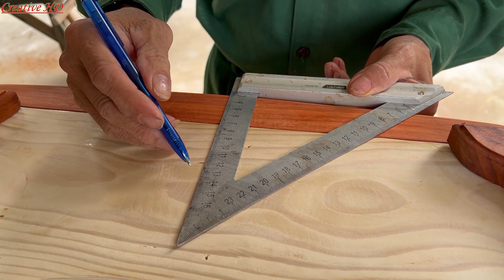How to build a special wooden box with the skills of a master craftsman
In this video, we will follow a master craftsman as he guides you through the process of building a special wooden box. This box will be made from high-quality wood and finished with expert craftsmanship.This special wooden box will be a great addition to any home. It can also be used to store valuables or as a gift for loved ones.Let's see how the master craftsman builds this special wooden box!